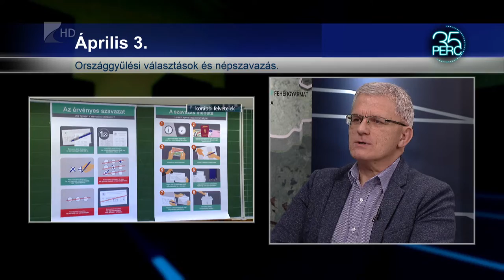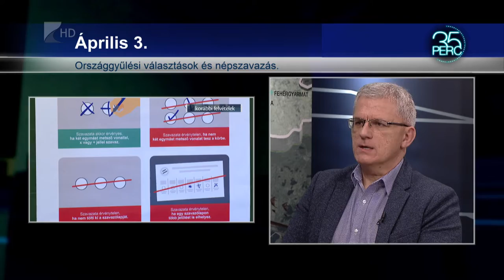35 perc - 2022.02.16. Dr Papp Csaba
Szombaton elindult a választási kampány. Április 3-án országgyűlési választásokat és népszavazást is tartanak Magyarországon, az előbbihez szükséges ajánlószelvényt több párt és jelölt már a hétvégén összegyűjtötte. A választáson ugyanis csak arra voksolhatunk, aki elegendő ajánlócédulát gyűjtött az erre rendelkezésre álló két hét alatt.

Vendégünk dr Papp Csaba, a Szabolcs-Szatmár-Bereg Megyei Közgyűlés jegyzője, a Területi Választási Iroda vezetője .